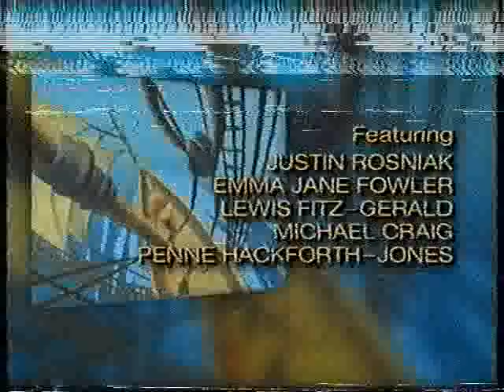The Adventures of Sam - Episode 3 - The Forbidden City - Part 3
The third part of the third episode, 'The Forbidden City'. This marks the first appearance of Tom, Sam's brother, as Sam and his friends arrive in the forbidden city to see the empress.

Interestingly, the theme song used in the opening and closing credits of this episode, uses slightly different instrumentation to the incarnations found in all the other episodes. A question for composer Nerida Tyson-Chew perhaps?